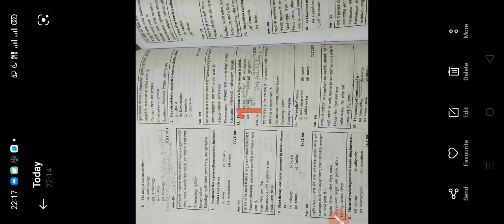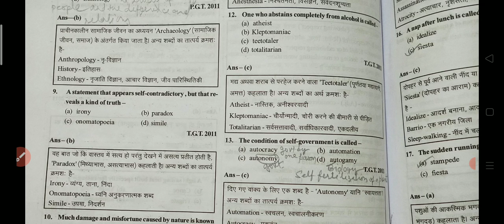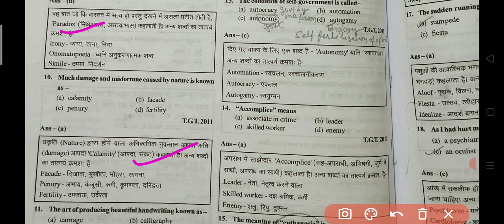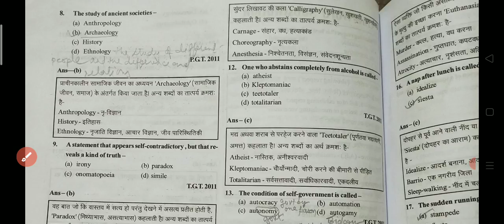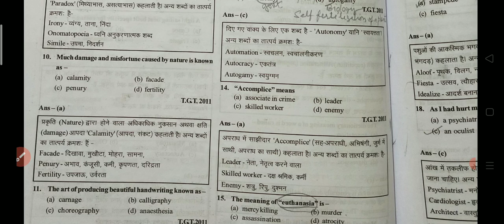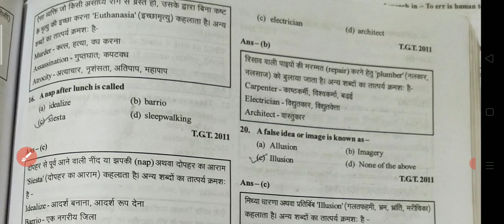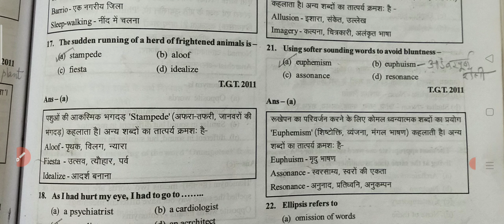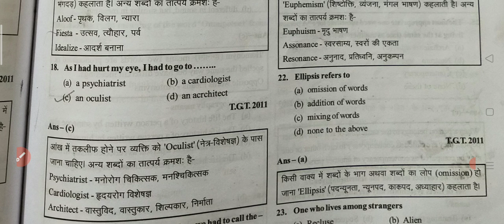One Word substitution part3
word substitution for UP PGT and
Most Important for all kinds of competitive exams